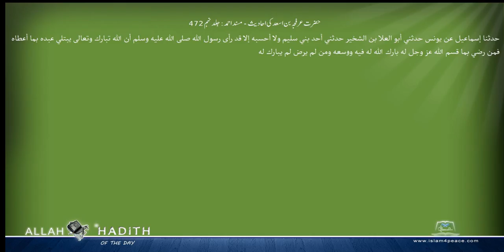حضرت عرفجہ بن اسعد کی احادیث مسند احمد Musnad Ahmad Islam4Peace com